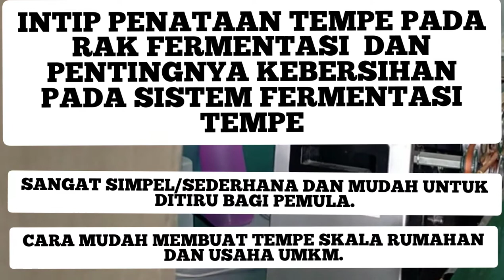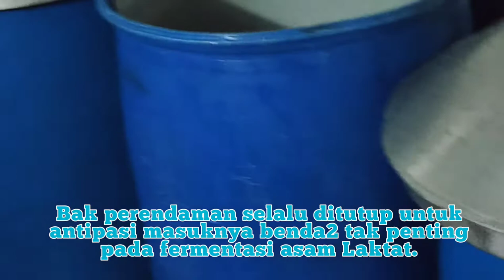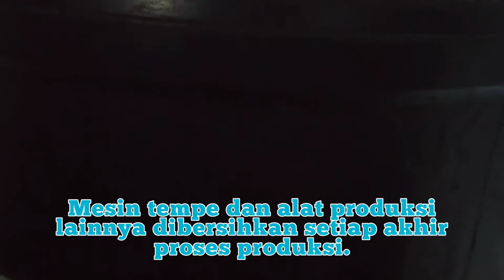Tempe Super CS | Penataan Tempe Pada Rak Fermentasi dan Pentingnya Kebersihan Pada Sistem Fermentasi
Fermentasi Tempe merupakan proses penumbuhan jamur Rhyzpus Sp pada kedelai. Proses permentasi melalui banyak tahapan penting, dalam hal ini di share langsung proses penataan tempe yang baru dicampur ragi pada rak Fermentasi. Mudah dipraktekkan untuk semua kalangan umum, akan tetapi banyak hal yang harus diperhatikan.  Jebersihan ruangan rak Fermentasi merupakan hal pokok untuk mendapatkan hasil yang lebih baik.